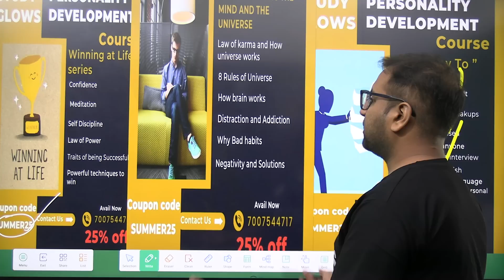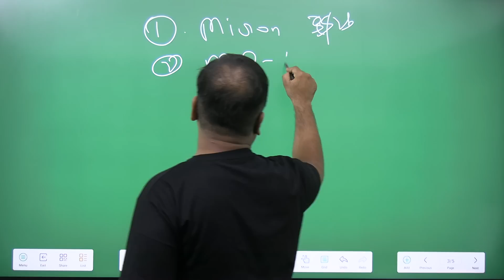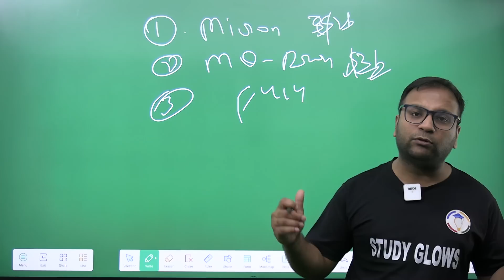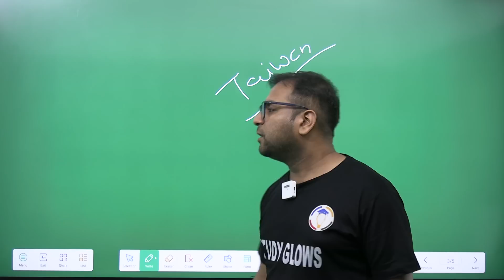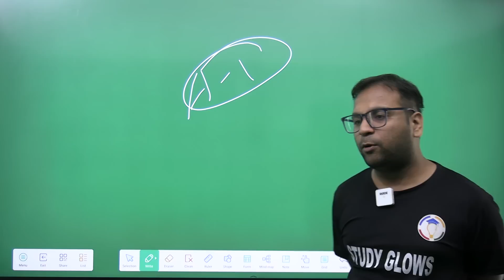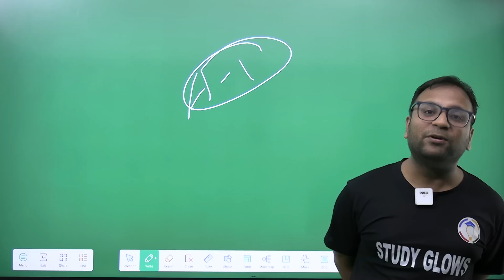Why Indo US ties will now make history?